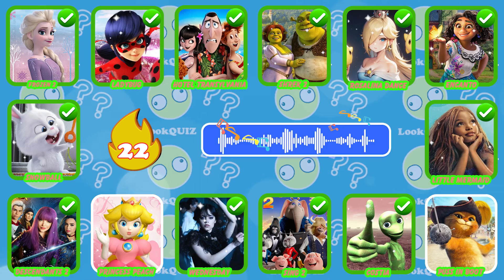Guess Who Has Boyfriend? | Little Mermaid, Elemental | LookQUIZ